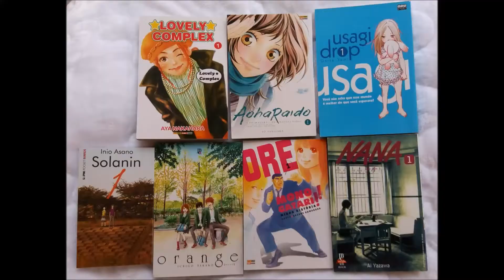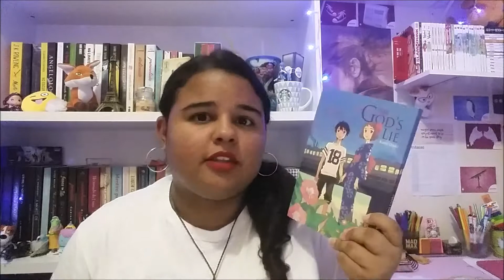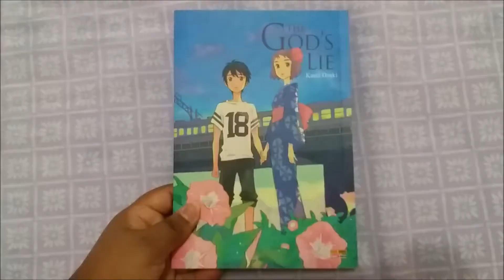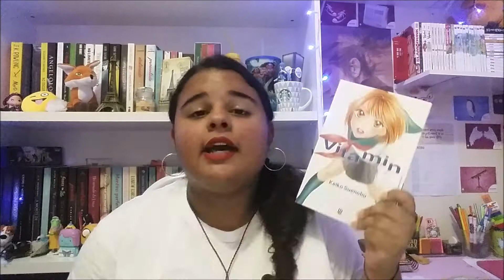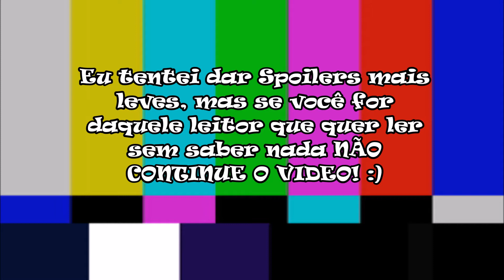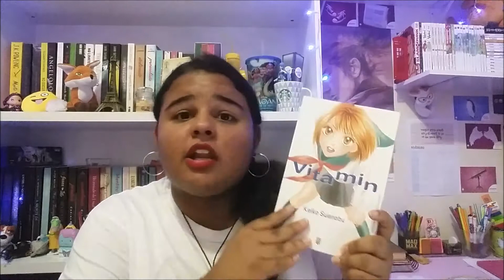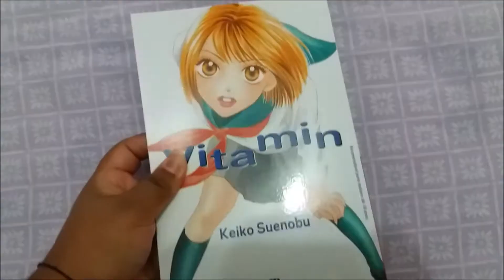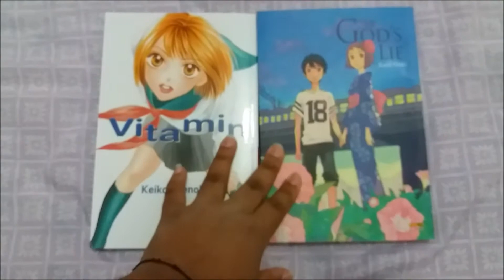The God´s Lie e Vitamin | Resenha Dupla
Olá Pessoal hoje trago a Resenha de dois mangás volumes únicos Incríveis que vão falar de assuntos mais sérios e pesados, mas que merecem ser lidos,  que são o The God´s lie da Kaori Ozaki e o Vitamin da Keiko Suenobu  espero que gostem ^^